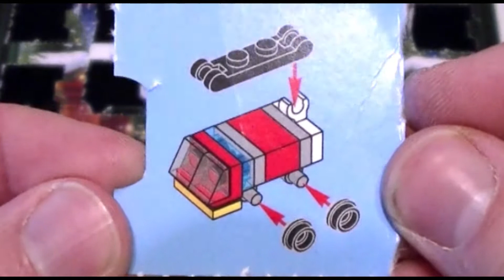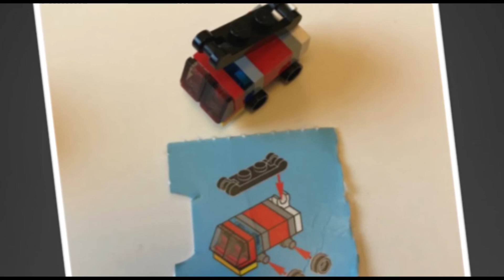LEGO CITY Advent Calendar Christmas 2017 Unboxing 60155! Video For Children DAY 15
Please have a look at our other videos in these playlist...

Hi everyone. Welcome to AbCdE.

Here at AbCdE we believe that fun and games help kids learn and grow. By using Kinder Surprise, Surprise Eggs, Shopkins, Lego, trains and Nursery Rhymes we believe helps with counting, learning the alphabet and words

Come and join us in our exciting fun videos using our favourite toys to learn.

What are we going to do today??